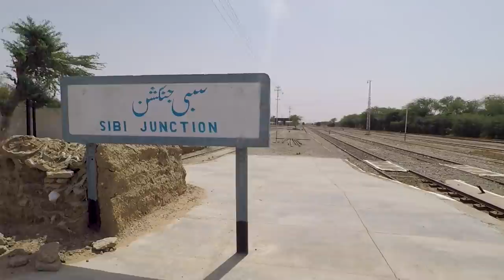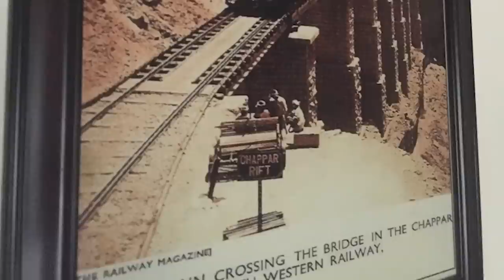Balochistan Travel on Jaffar Exp Part-3 | Sibi to Quetta | Journey of Bolan Pass |Pakistan Railways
I started my journey on 40DN Jaffar Express from Rawalpindi to Quetta and you have already watched its part-1 and part-2,
in recent part-2 we have reached at Sibi junction Railway Station. now let's start our journey from sibi to Quetta on ML3 Railway line through Bolan pass of Balochistan province,
sibi is hot place and its maximum temperature would be around 50 degrees centigrade during the summer's, during my travel on 4th of April 2021 the temperature wasn't so high by 1300 hours, there was lot of happening at sibi Railway station 5 of coaches were going to detach from the train and our locomotive GEU20 was also going to detach here, new locomotive RGE20 was waiting to attach the train and it was going to haul the train through Bolan pass till Quetta Railway Station,
train was getting ready and I had to take lunch while filming. so I did and board the train,
we moved after 30 minutes of stoppage, train was going to enter in Bolan pass and the climate was also going to change,
we passed several tunnels throughout the travel and it was almost 16 tunnels and among them mary jane, summit, and cascade tunnels were very famous,
2 banker locomotives were waiting to attach at Aab e Gum Railway Station, from aab e Gum the railway track was very up gradient ( almost 39 grade) and dual line was also there, our train was going to haul by 3 RGE20 locomotives by push and pull technique,
Bolan pass height is almost 1800 meters from sea level and it was very noisy and windy there specially the sound of 2 bankar engines was very nostalgic, weather was changed and I was about to wear my light jacket.
there were few catch sidings for the safety of the trains too... our train entered at Mach Railway station and passed it without stopping. yes. because before entering Mach Railway Station the track is up gradient and train enter there by full power and then there is a right turn and then the yard of the station and then again there is down gradient tracks,
so its not possible to stop the train having full throttle on up gradient... train brakes applied during passing the Mach Railway Station and it stopped after passing the Station,
so we moved back to platform for a 10 minute stop,
after Mach station we went more UP and there was a highest Railway Station Coalpur arrived, tere are lot of coal mines in the mountains,
after 5 hours journey we reached Quetta Railway Station by 6:30pm and train was late by 3 Hours,
it was a wonderful train travel and I will love to do it again.
please watch all 3 parts if you didn't